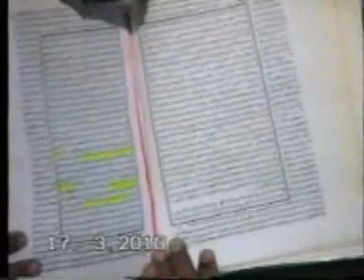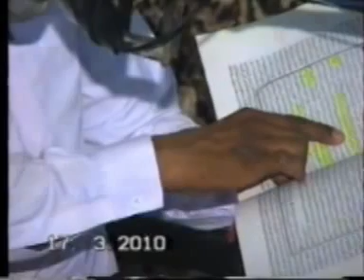Fiqa Hanfi ka Operation By Hafiz Muhammad Yahya Arfi (Dog & Donkey Are Halal)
sale & purchazing of Donkey & Dog Are Halal In Fiqa Hanfi.
fiqa ki sharee Hasiat (Hanfi fiqa Ka Operation) Masjid Tauhid Kasur Pakistan